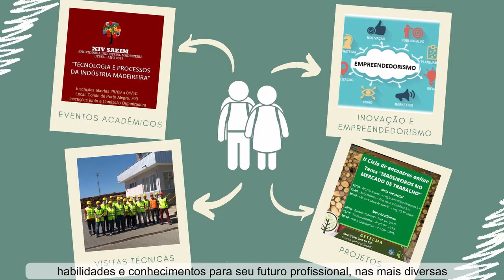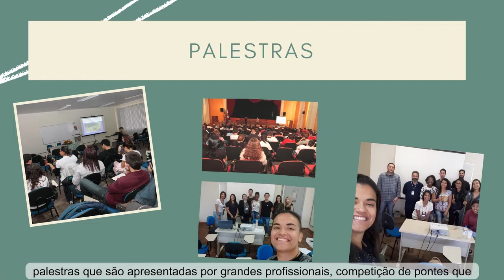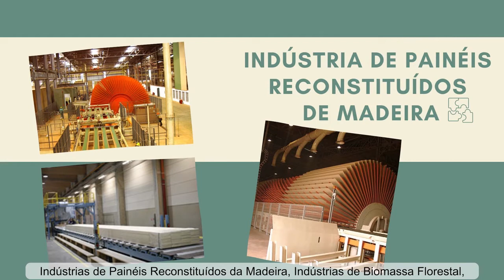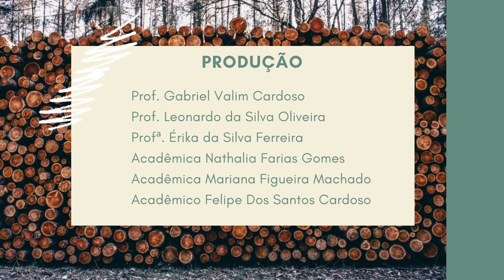Engenharia Industrial Madeireira